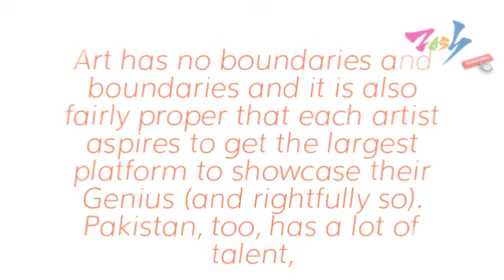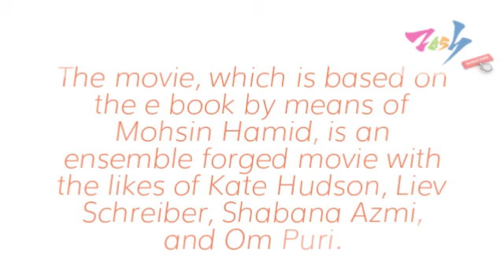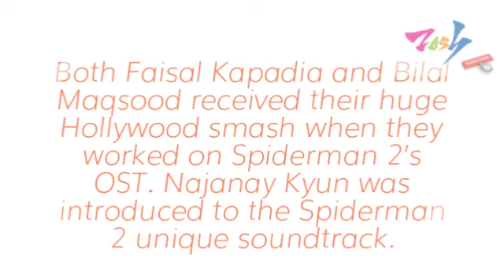List of Top Famous Pakistani Actors who worked in Hollywood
Art has no boundaries and boundaries and it is also fairly proper that each artist aspires to get the largest platform to showcase their Genius (and rightfully so). Pakistan, too, has a lot of talent, we have some of the best and most hardworking artists in the world. Some have labored in Bollywood whilst nevertheless others have had stints in places outside of Pakistan. Similarly, there is an elite listing of artists who made inroads to Hollywood. Artists worldwide dream of being a part of Hollywood. Here’s the listing of Pakistani stars who made it there: